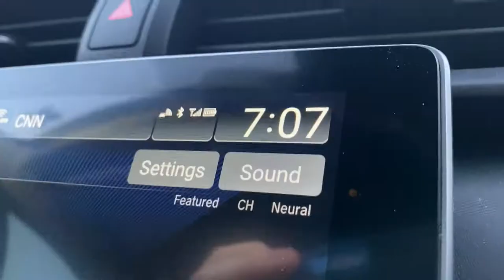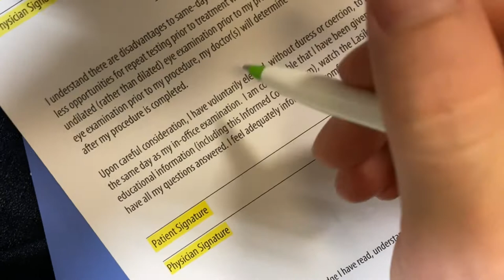My Lasik Eye Surgery Experience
The days of contacts and glasses are behind me. I look forward to having 20/20 vision for many years to come. This should make my photography career much better. Message me with questions or comments.

Editing in FCPX | Adobe Photoshop | Adobe Lightroom
Recorded on Apple iPhone 11